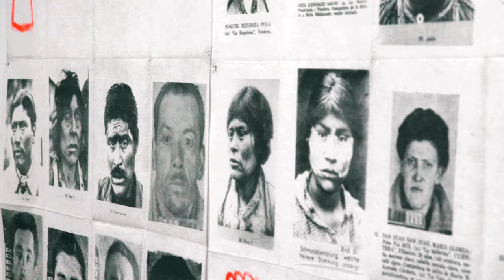Crossing Lines, Constructing Home: “I Belong” with Lidiya Yankovskaya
“What does it mean to belong?” is one of the compelling questions posed by the Harvard Art Museums’ special exhibition, “Crossing Lines, Constructing Home.” In a short video series, members of the community visit the exhibition and offer their take on what belonging means to them.

Meet Russian-American conductor Lidiya Yankovskaya, Music Director of Chicago Opera Theater whose experiences as a refugee inspired her to found the Refugee Orchestra Project, which proclaims the cultural and societal relevance of refugees through music.